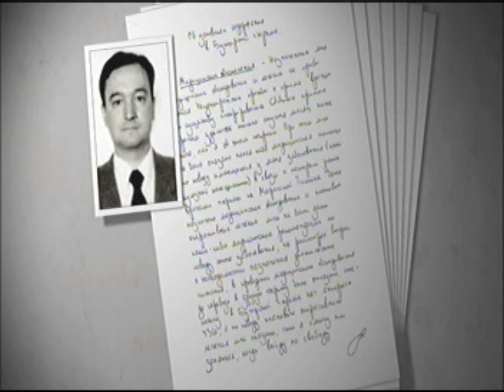Russian lawyer's death an act of revenge?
Was the death in a Russian jail of Sergei Magnitsky, lawyer for an investor wanted by Moscow for tax evasion, an accident - or an act of revenge?